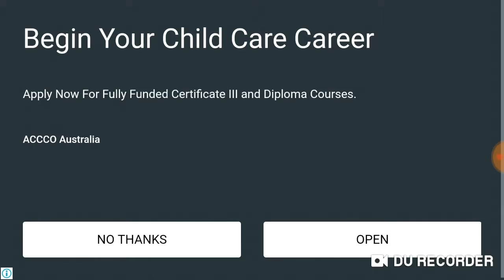My mum asked me to do a 100 piece puzzle